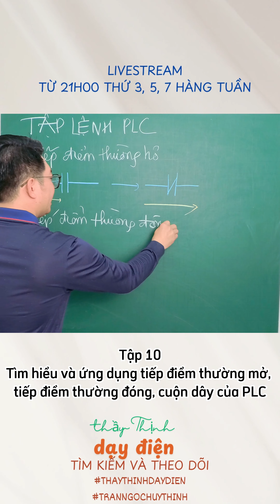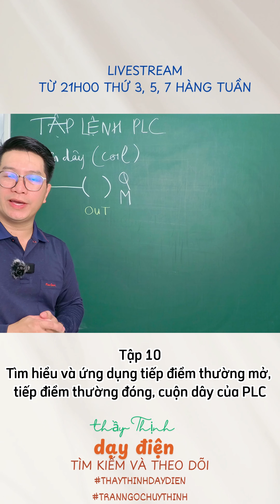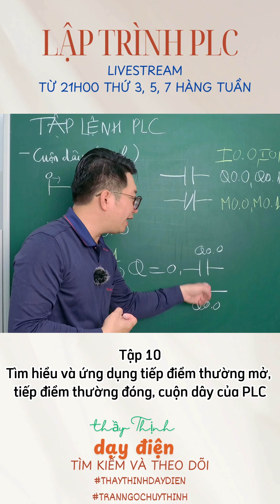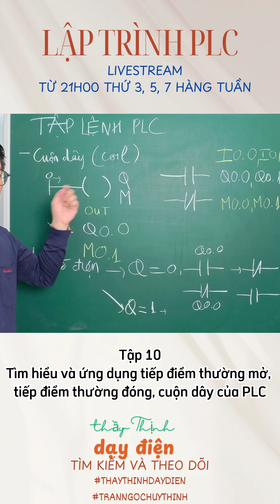Tập 10 - Lập trình PLC [Phiên bản DỌC] - tìm hiểu tiếp điểm thường mở thường đóng và cuộn dây PLC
Bạn có thể mời tôi một ly cà phê thông qua momo
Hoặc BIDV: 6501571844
1. Máy ảnh Canon EOS R50
2. Máy ảnh Insta360 ACE PRO
3. Mic thu âm không dây DJI
4. Đèn chiếu Godox 60W
5. Bảng phấn xanh có chân kéo
Các nội dung chia sẻ chủ yếu phục vụ cho mình đích học tập, tạo diễn đàn giao lưu và học tập.
Admin: Thạc sĩ: Trần Ngọc Huy Thịnh
Tập 12: Điều khiển ngõ ra PLC bằng nhiều nút nhấn mắc nối tiếp và song song
Tập 13 - Điều khiển chạy và dừng một động cơ điện sử dụng tiếp điểm duy trì